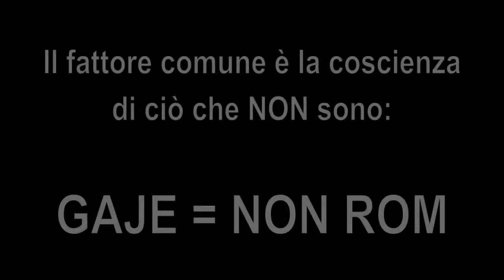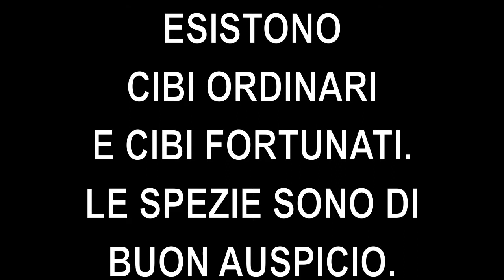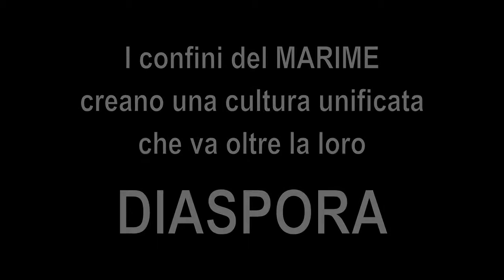Erica - Progetto LauraDP : Gitani